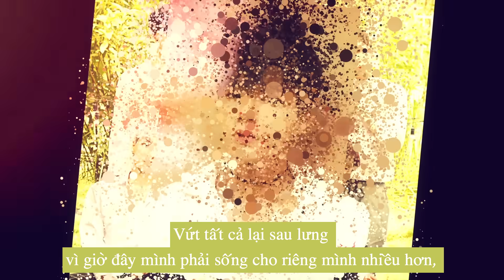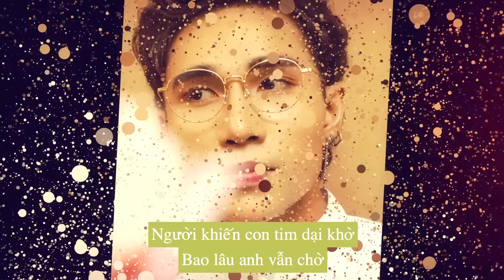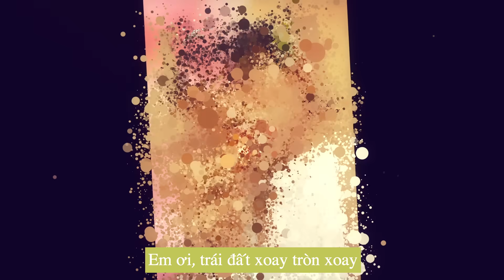ZERO9 - "Dù Cả Thế Giới Quay Lưng" (Lyric)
Dù cả thế giới quay lưng

Tựa vào vai anh nghe anh đừng khóc nữa
Chạy thật nhanh theo anh vào cơn mưa
Vứt tất cả lại sau lưng vì giờ đây mình phải sống cho riêng mình nhiều hơn, buồn quên đi

Gió mưa ngoài kia đã dừng lại sau cánh cửa
Cứ ôm anh thật lâu kệ loài người mình chỉ biết có nhau
Môi chạm môi, tay nắm tay
Em chọn đi nếu thấy ấm thì yêu anh nhé

Đã yêu em rồi, ước chi xa xôi
Chỉ cần nụ cười ấy theo anh vào giấc mơ
Người khiến con tim dại khờ
Bao lâu anh vẫn chờ
Chỉ một người con gái đã làm anh ngẩn ngơ nhớ mong

Dẫu cho mai sau nắng hay mưa ngâu
Cho dù cả thế giới quay lưng lại với em
Thì vẫn có anh một lòng
Mãi không hề rung động
Trước một người con gái nào khác ngoài em
Có anh ở bên

Em ơi, trái đất xoay tròn xoay
Dù đi thật xa rồi cũng phải gần nhau
Em ơi, gió cuối thu vừa qua
Mùa đông đang tới, mình yêu nhau thôi em nhé..